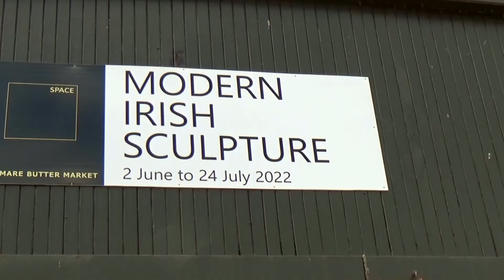Modern Irish Sculpture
A Modern Irish Sculpture exhibit at the Kenmare Butter Market in Kenmare, County Kerry, Ireland.  2 June ~ 24 July, 2022.